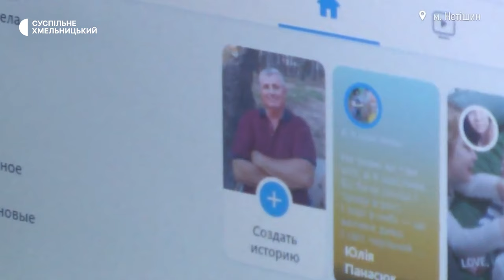Щодня на візку долає не менше 15-ти кілометрів колишній військовослужбовець Борис Козела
Не здається сам і мотивує інших колишній військовослужбовець Борис Козела, уродженець Луцька, який тепер живе на Хмельниччині. Борис розповідає: він вже понад 25 років не встає на ноги, та це не причина почуватися людиною з інвалідністю.